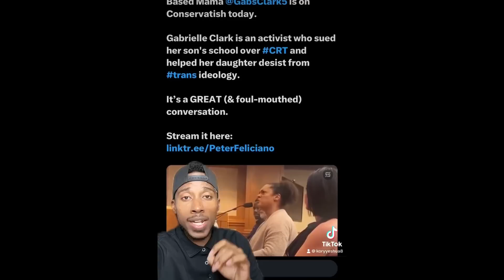Mama Bear GOES OFF On School Board After They INDOCTRINATED Her Kids with CRT and Gender Ideology